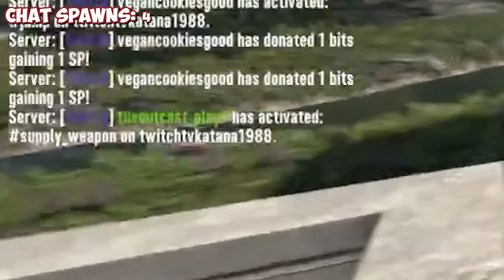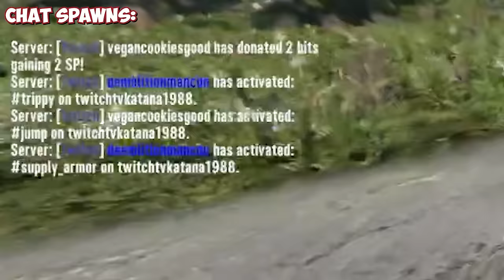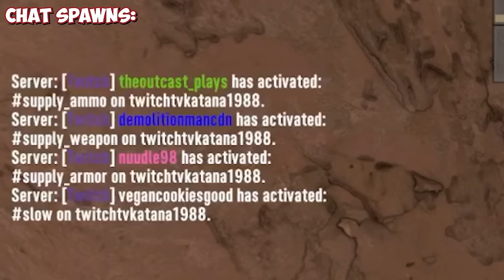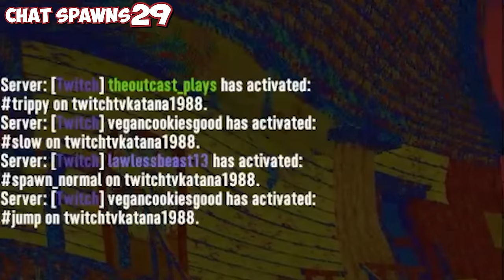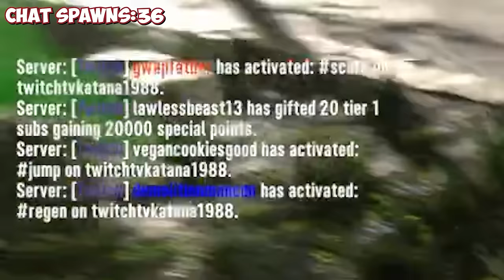Chat took over my game.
This twitch extension that allows chat to take over my 7 days to die. This is one of the most ruthless extensions on any game I have ever played.